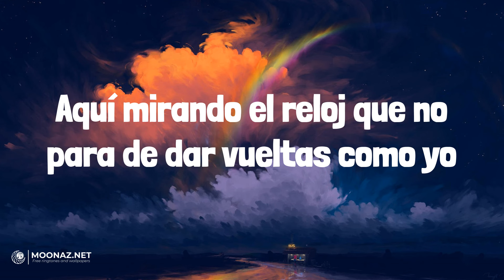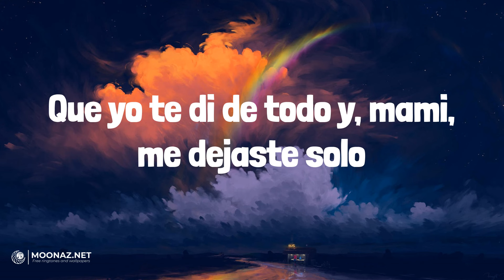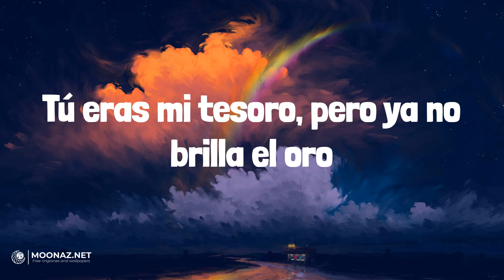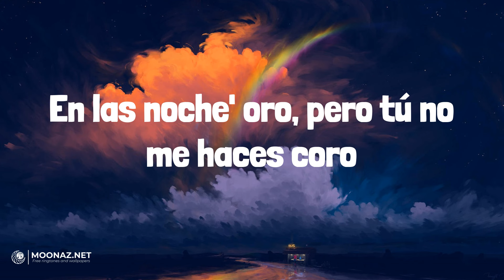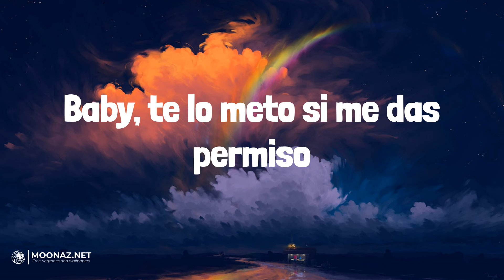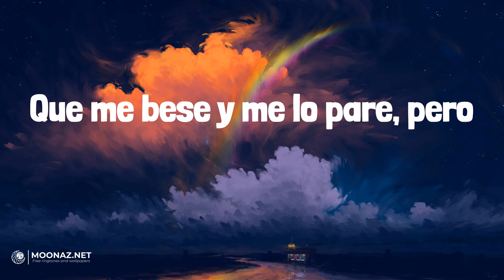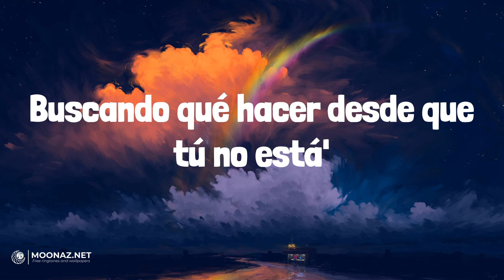Bad Bunny - HIBIKI | LETRA | BABY HELLO - Rauw Alejandro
🎶Bad Bunny - HIBIKI | LYRICS, LETRA | BABY HELLO - Rauw Alejandro

Lyrics:
Imaginándote, metiéndome de to'
Preguntándole a Dio' el por qué
No me levanto tocándote
Aquí mirando el reloj que no para de dar vueltas como yo
Y ando por ahí bebiendo en la ciuda'
Buscando qué hacer desde que tú no está'
De tu cuerpo ya yo soy usuario
Y el tocarte se volvió necesario
Y ando bien loco
Mezclando humo y alcohol, viendo salir el sol
Mirando la foto
Tuya en casa con mi short, regresa ya por favor
Que yo te di de todo y, mami, me dejaste solo
Tú eras mi tesoro, pero ya no brilla el oro
En las noche' oro, pero tú no me haces coro
A cien por el Teodoro, oh-oh
Ey, ey, ey, ey
Te convertiste en mi vicio
Baby, te lo meto si me das permiso
Quisiera verte aunque sea por Apple Vision
Jalarte po' el pelo, despeinarte toda
Después te doy chavo pa'l beautician
En ese totito cabe perfecto mi bicho (ay)
En la G-Wagon, ya no estamo' pa' Expedition
Los polvo' contigo, ma, son special edition
Te lo juro, estoy quita'o, hace tiempo no chicho
Esperando a verte, eh-eh
Vale la pena esperarte, eh-eh
Baby, no quiero perderte, eh-eh
Estoy puesto pa' preñarte, eh-eh, ey
Comiéndome las luce' y to' los pare'
Bebiendo whisky, fumando garets, ey
Tirando celulare', ey
Depresivo al gare, ey
Buscando una shorty, shorty
Que el corazón me repare (mami)
Que me bese y me lo pare, pero
Ey, no hay una que a ti se compare
No, no
Ey
Y ando por ahí bebiendo en la ciudad
Y extrañarte se volvió mi diario